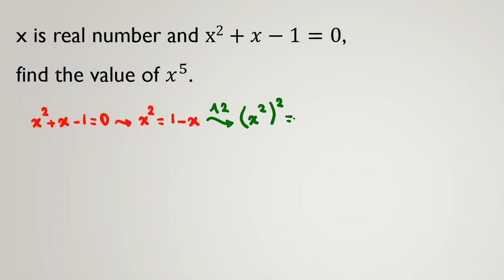Olympiad Math Questions | Mathematical | Mathematics | Maths | Algebra | Solutions Preparation 2022